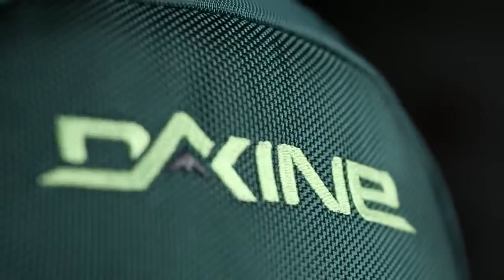РЮКЗАКОВ.РФ - Рюкзак Dakine Pro II 26L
Отличный рюкзак Dakine Pro II 26L, который имеет специальные крепления для переноски лыж и сноуборда. Для переноски лыж имеется специальный шнур и A-образная рама. Сноуборд можно переносить с помощью горизонтальных креплений. Вход в рюкзак имеется с задней стороны и сверху.